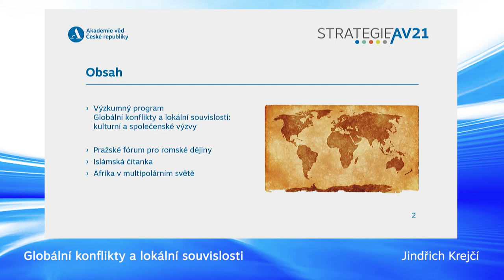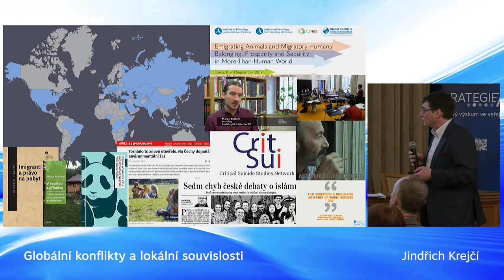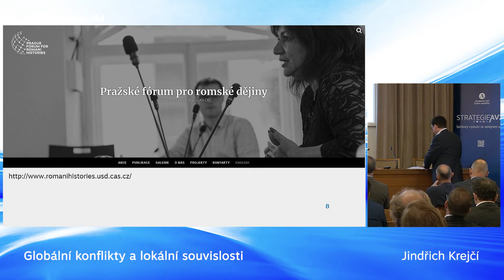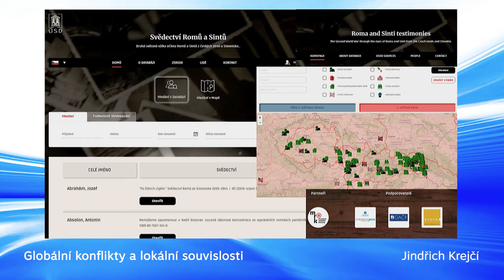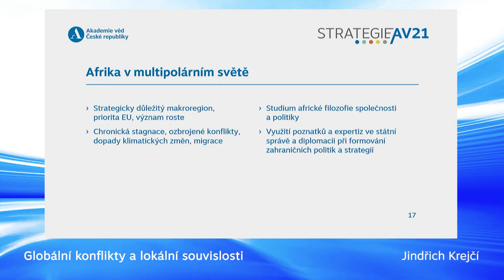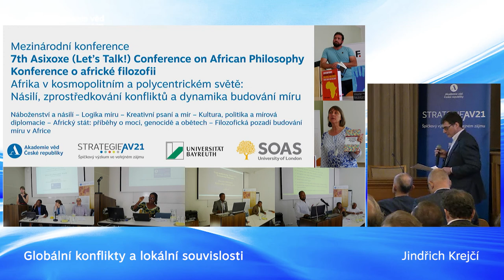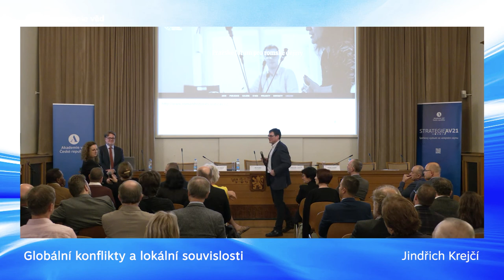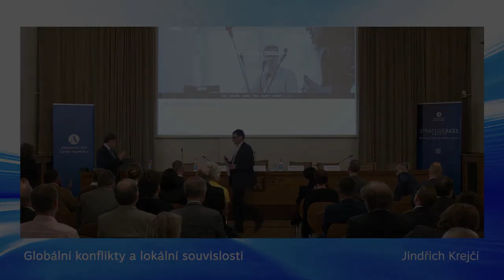Globální konflikty a lokální souvislosti - Mgr. Jindřich Krejčí, Ph.D.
Konference Strategie AV21
Špičkový výzkum ve veřejném zájmu
21. října 2022